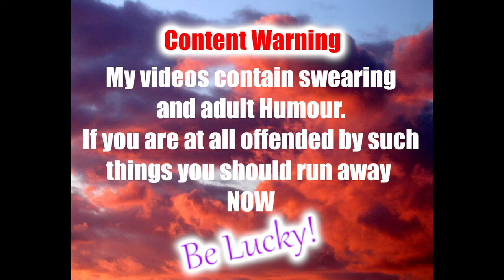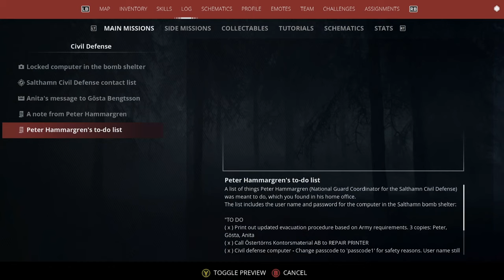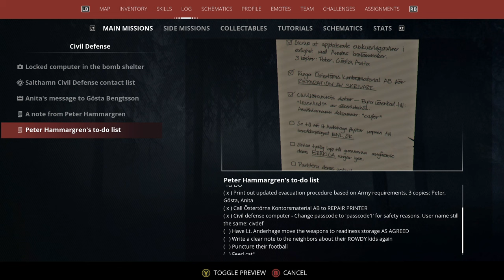Generation Zero S6 Ep3 Civil Defence Mission And More!